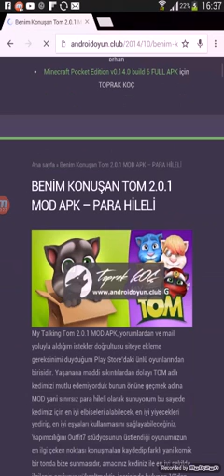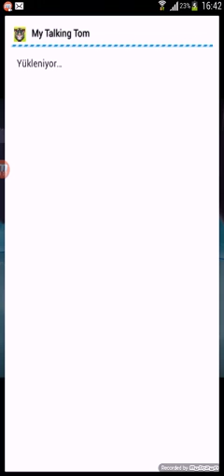My talking tom nasil indirilir